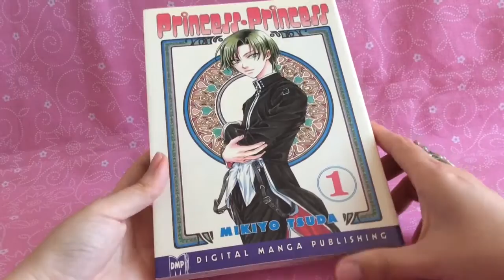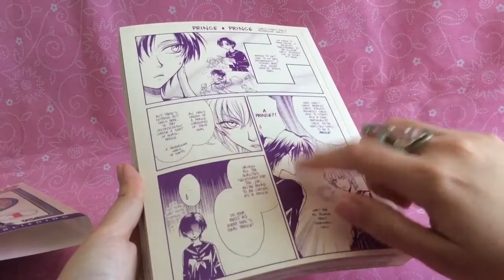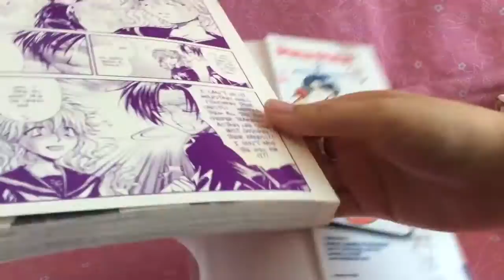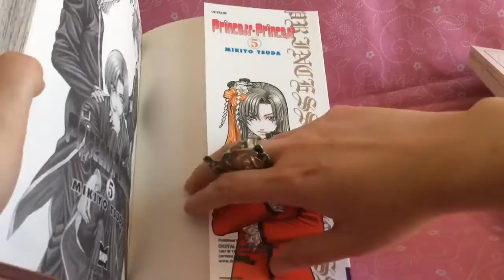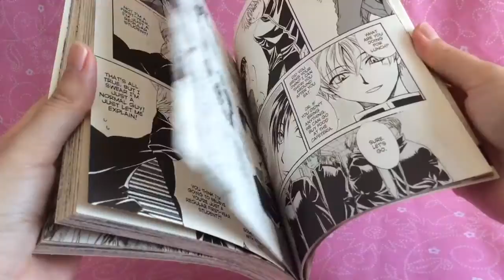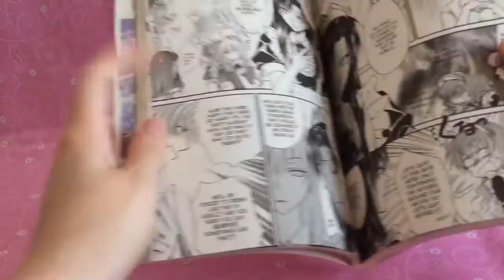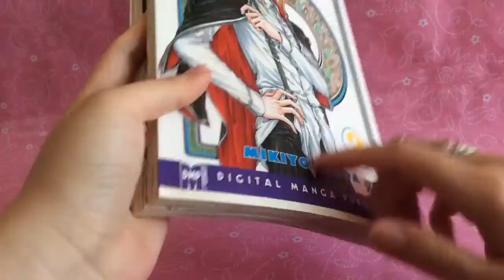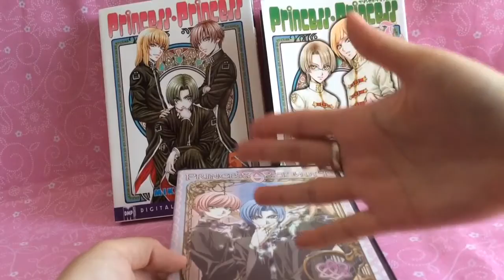Reseña- Manga de Princess Princess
Manga de Princess Princess de Mikiyo Tsuda
Edición en inglés de Digital Manga Publishing